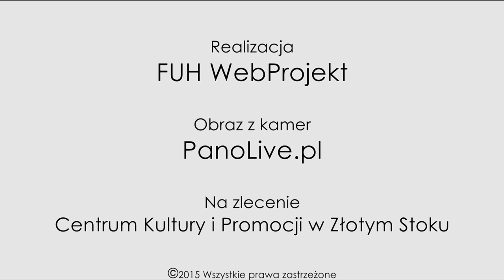26-27.06.2015 - timelaps z wydarzenia GWARKIADA, Złoty Stok, Skalisko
Timelaps obrazu z kamery PanoLive.pl w Złotym-Stoku zarejestrowany w dniach 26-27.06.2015 r. podczas obchodów GWARKIADY. Szczegóły na stronie